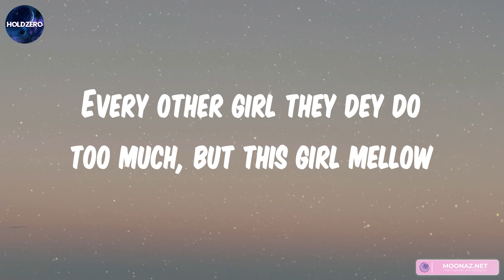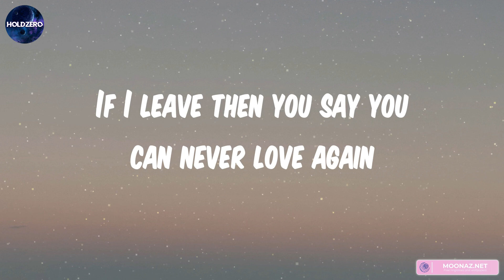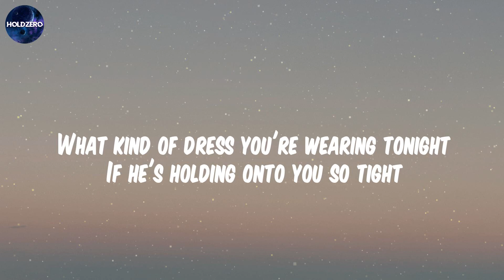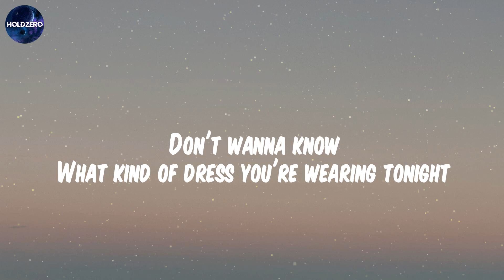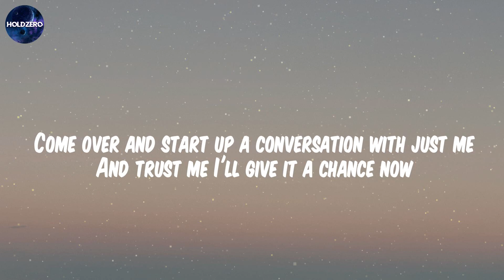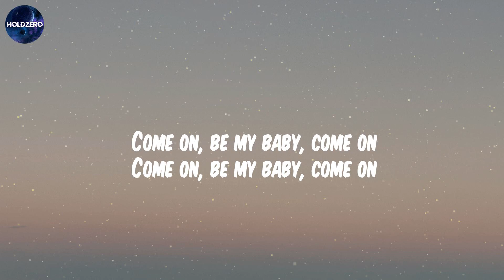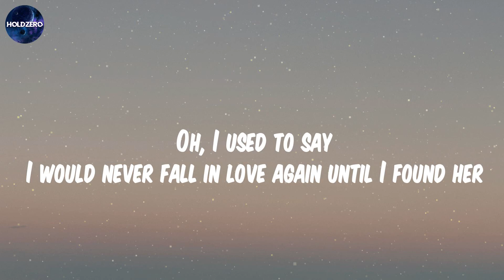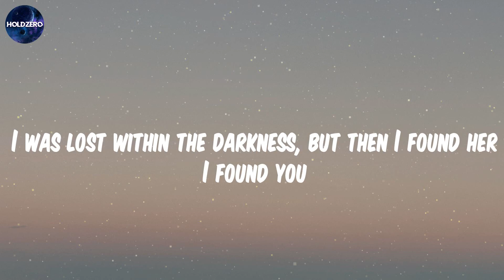Rema, Calm Down (Mix Lyrics) Charlie Puth, We Don't Talk Anymore (feat. Selena Gomez), Ed Sheeran,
Rema, Calm Down (Mix Lyrics) Charlie Puth, We Don't Talk Anymore (feat. Selena Gomez), Ed Sheeran, Shape of You,...

We Don't Talk Anymore (feat. Selena Gomez)

Calm Down lyrics:
(Vibez)
Another banger
Fanta, uh-uh
Oh-oh-oh-oh-oh-oh-oh-oh-oh-oh-oh
Fanta, uh-uh
Your love